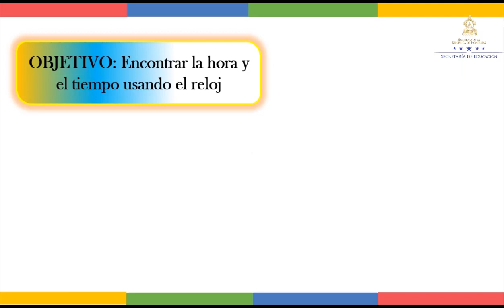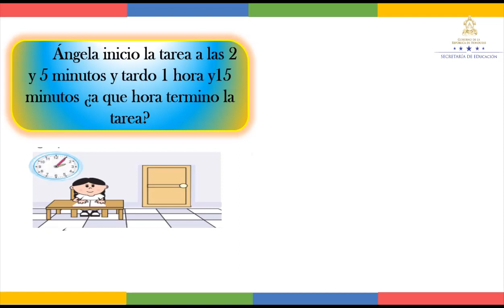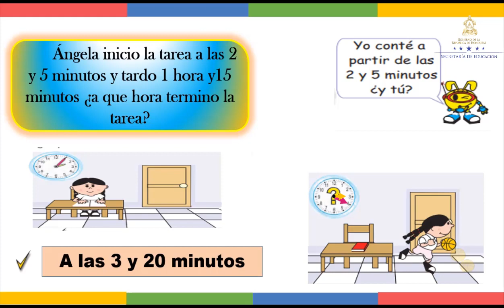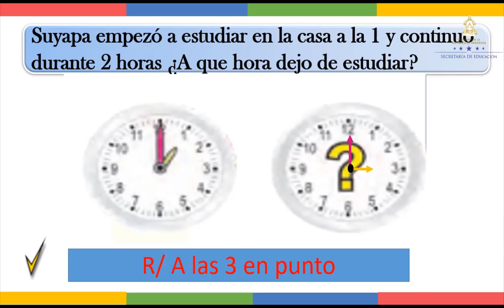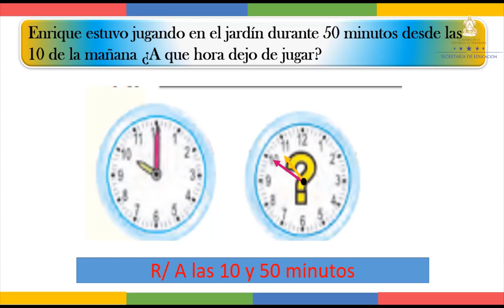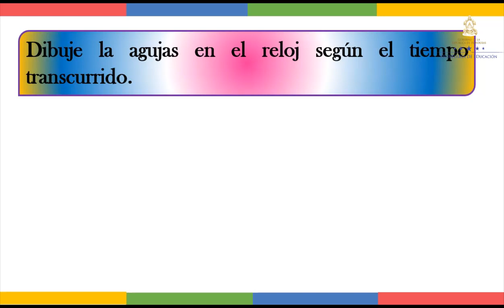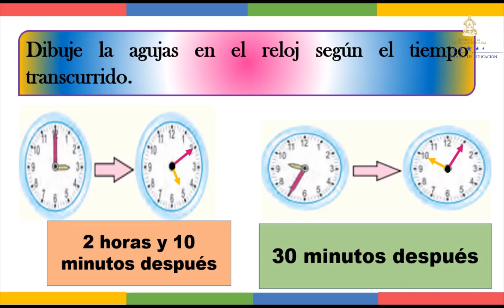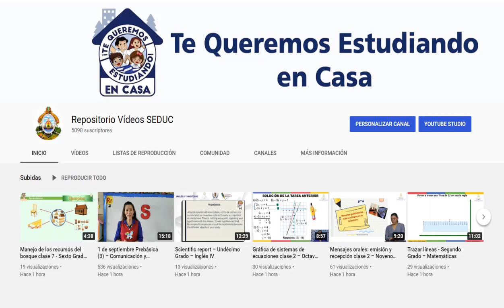Encontrar la hora y el tiempo usando el reloj clase 2 - Segundo Grado – Matemáticas